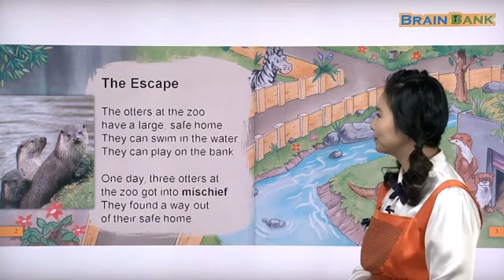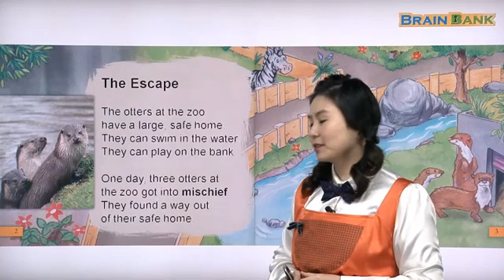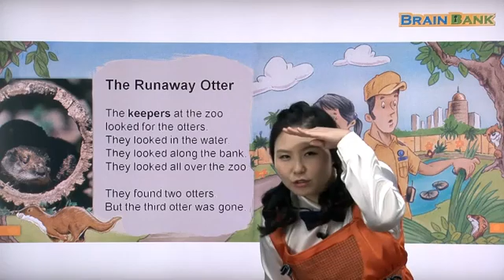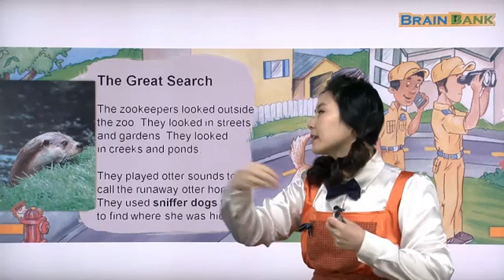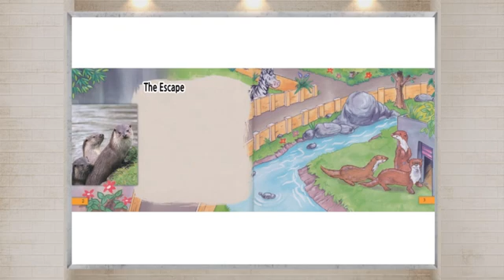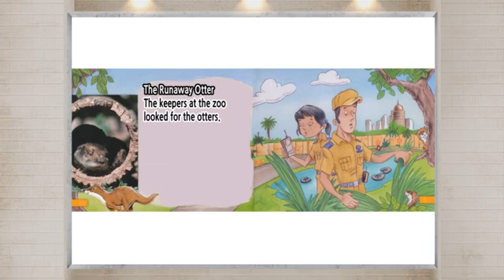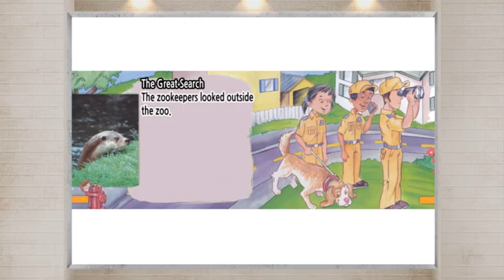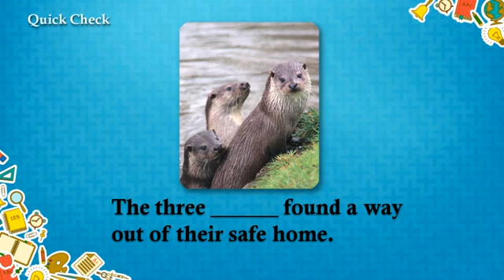엄마표영어 [ Brain Bank G1 Social Studies ] 13 The Runaway Otter L-01 | 니콜샘 강의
13 The Runaway Otter
Subjects                 동물 Animals
                                동물 돌보기 Caring for animals
Sight Word             got

동물원에서 수달 세 마리가 탈출을 했네요. 두 마리는 찾았지만 나머지 한 마리는 도대체 어디로 사라진 걸 까요? 사육사들은 동물원과 마을 이곳저곳을 다니며 수달을 찾아 헤맸답니다. 여러분도 함께 수달 찾는 것 을 도와주세요!

Key Sentences :
The zookeepers looked outside the zoo. 사육사들은 동물원 밖을 찾아봤어요.
Soon everyone was looking for the runaway otter. 곧 모두가 도망친 수달을 찾아다녔어요.
She had swum out to sea. 수달은 바다로 수영을 했어요.